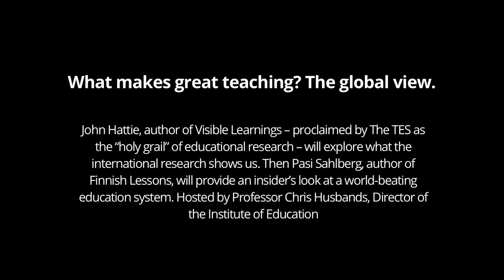What makes great teaching (a global perspective) London Festival of Education